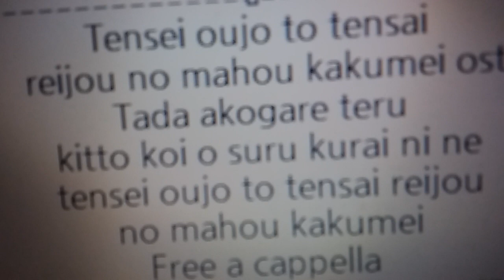転生王女と天才令嬢の魔法革命 OST - ただ憧れてる、きっと恋をするくらいにね · 転生王女と天才令嬢の魔法革命 Free a cappella フリーアカペラ